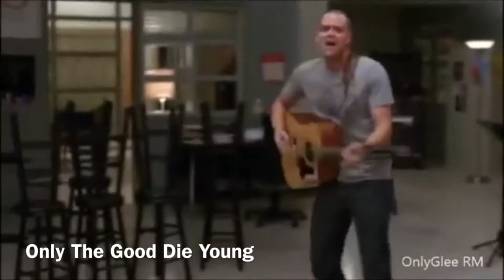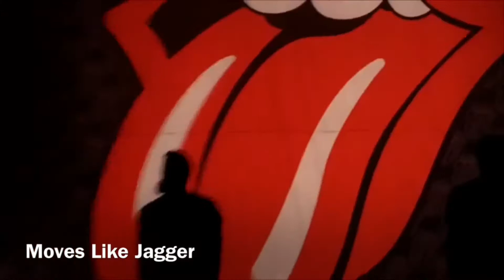Mark Salling Glee Performances (Season 1 - 6)